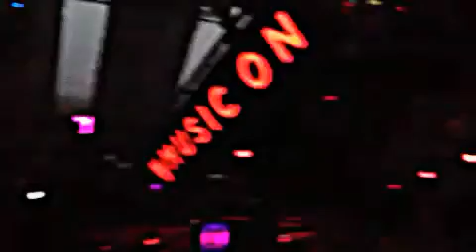MUSIC_ON - Marco Carola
Amnesia 31 Agosto 2012
Music on!
Ibiza